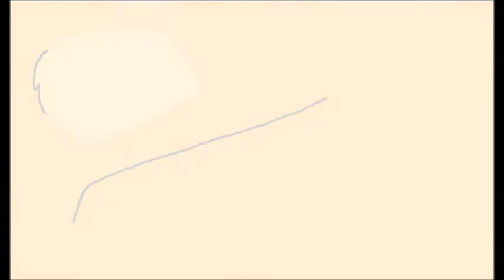Hall of fame MAP part 29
yeah. I forgot silver fur on Bluestar's nose.